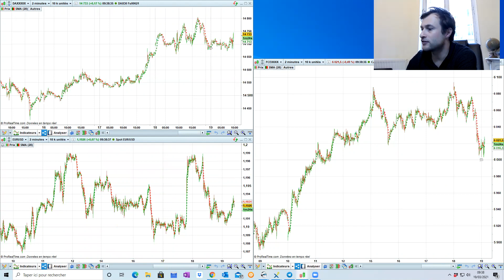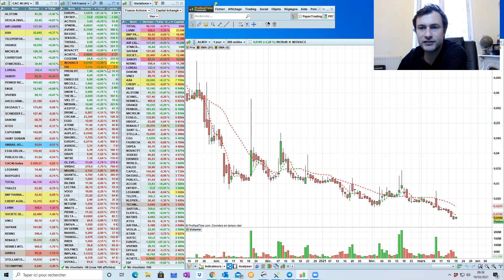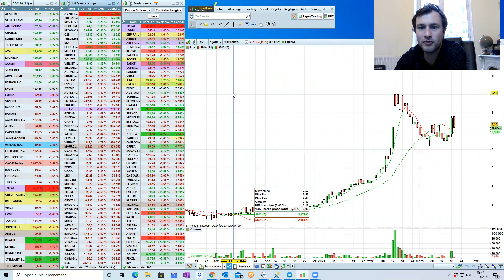Point Bourse du 19 mars 2021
Marchés actions, Futures sur indices, Options listées, Euro-Dollar, Or, Pétrole, LE POINT BOURSE est un rendez-vous vidéo quotidien animé par Jean-Louis CUSSAC et Matthieu CERONNE pour vous aider à mieux comprendre le fonctionnement des marchés et à optimiser votre trading grâce à une analyse contextuelle précise et des idées de stratégies.

Allez plus loin en cliquant sur PLUS

Suivez nous tous les jours sur notre chaine Youtube et également sur BFM Business à 10h30 dans le Match des Traders.

Perceval Finance Conseil est une école de formation au trading. Nous vous formons et vous accompagnons au quotidien dans vos interventions sur les marchés depuis 1991. Toutes nos formations sont dispensées par de véritables traders qui opèrent au quotidien sur les marchés pour leur propre compte.

Chaque mois nous organisons des présentations de nos formations et nos services.